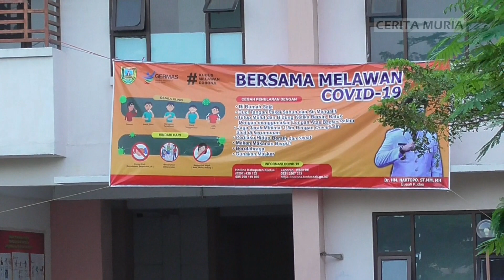WARGA KUDUS MULAI DIPINDAH KE DONOHUDAN